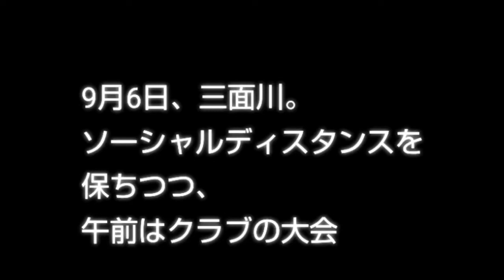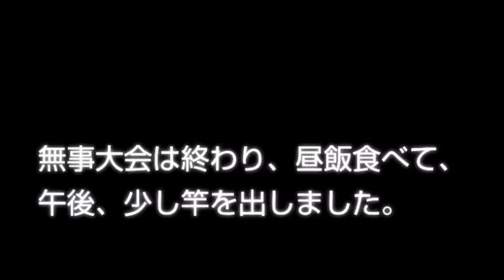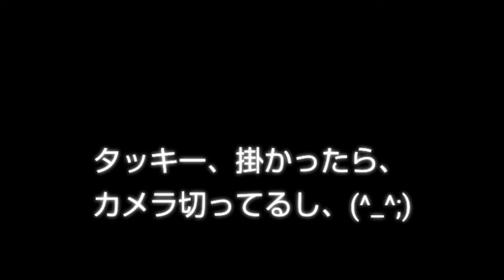鮎釣りスパーク!2020(11) 三面川!!猛暑日の釣り。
クラブの大会で三面川に釣行。